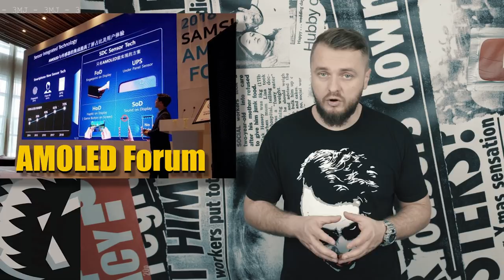UNDER. SCREEN. CAMERA. 🤯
well Samsung is preparing something big! also HTC is making their first blockchain smartphone. and I got a haircut. love and kisses

JHONNY OUT!!!

ep. 127